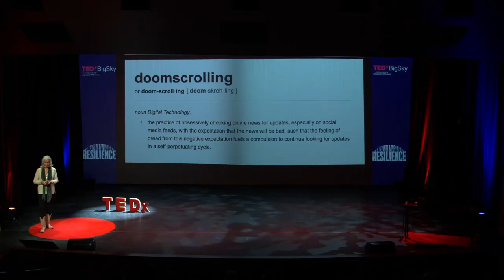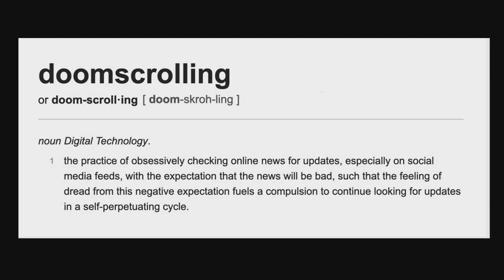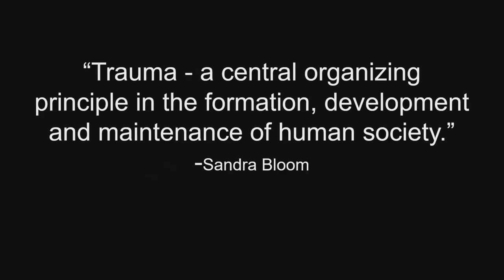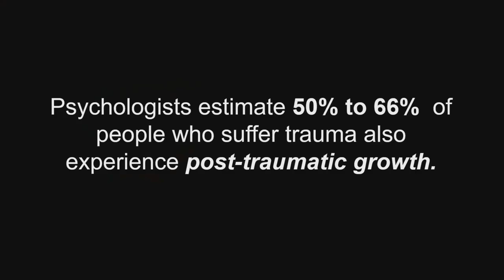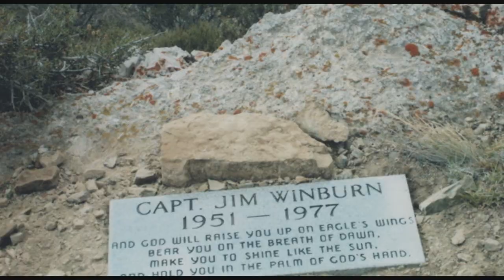Don’t tune out: How news of trauma can make you a better person | Jan Winburn | TEDxBigSky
Today’s headlines can feel overwhelming and spur us to turn away. But studies show that tragic and traumatic experiences are avenues to connection and empathy.  And what could we need more in this polarized world? In her career as an editor at national and global news outlets, prize-winning journalist Jan Winburn dispatched writers to places where terrible things had happened. But she sent them in search of the stories behind the headlines – tales of redemption, resilience and triumph. She’d learned from personal loss that tragic endings spark new beginnings. Jan Winburn is a fan of artful storytelling, kickass reporting and the powerful melding of the two. She spent more than four decades working in newsrooms as a narrative editor, writing coach and investigative editor and now teaches in the University of Georgia’s MFA program in Narrative Nonfiction.

She was also the 2021 Distinguished Pollner Professor at the University of Montana. Her writers have won many of journalism’s top prizes, including the 1997 Pulitzer Prize for Feature Writing, a Peabody Award, two Murrows, The Livingston Award for Young Journalists and the Ernie Pyle Award for feature writing. She led reporting teams at CNN, the Baltimore Sun, the Philadelphia Inquirer, the Hartford Courant and the Atlanta Journal-Constitution.

She is a graduate of the University of Missouri and the author/editor of “Shop Talk and War Stories: Journalists Examine Their Profession,” and co-editor of two e-books, “Secrets of Prize-Winning Journalism” years 2013 and 2014. This talk was given at a TEDx event using the TED conference format but independently organized by a local community.